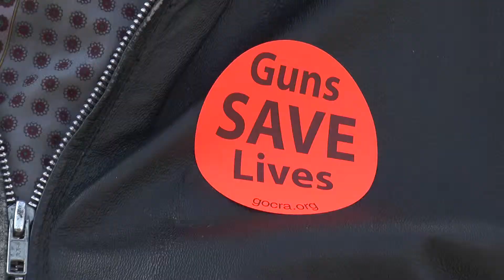Gun Owners Rally to Protect 2nd Amendment Rights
On Thursday hundreds of gun owners rallied in St. Paul to speak to lawmakers about 2nd Amendment issues.  What gun bills are on the docket this session?